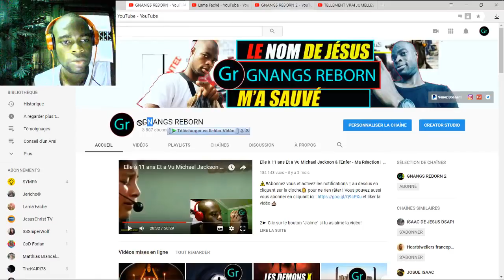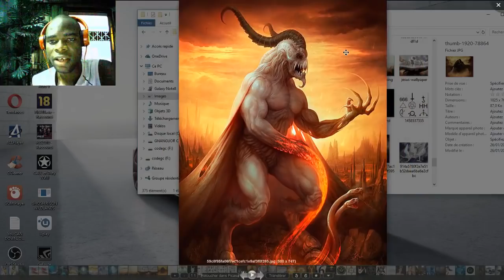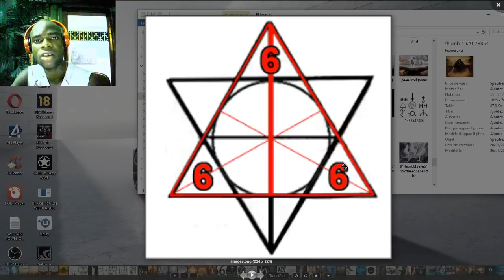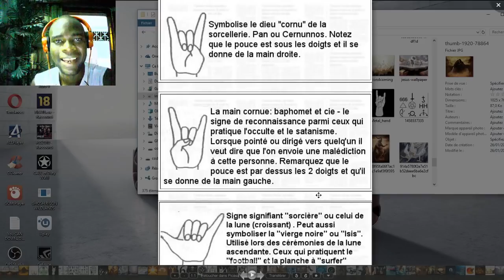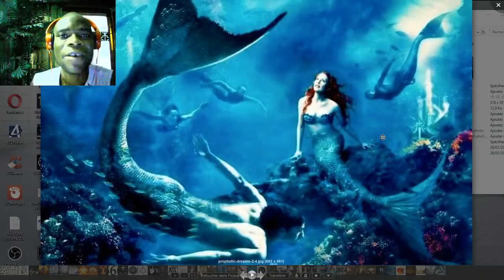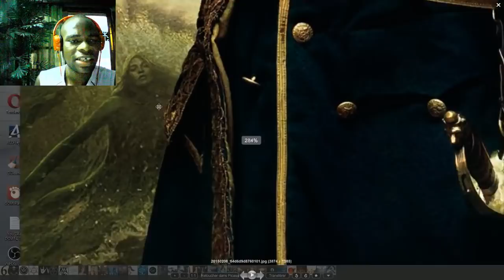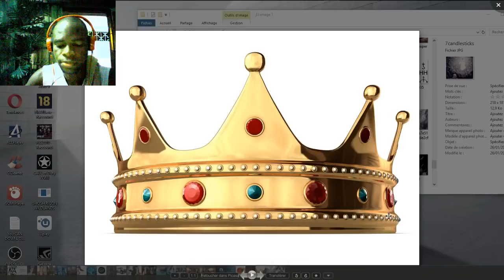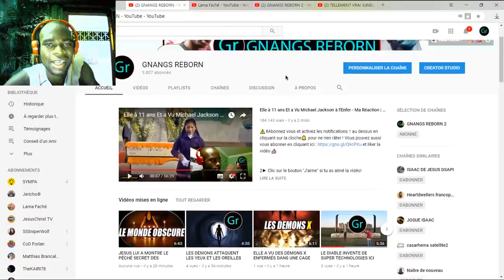UNE SIRÈNE SE CACHE DANS CETTE PHOTO TROUVE-LA - PARTIE 8